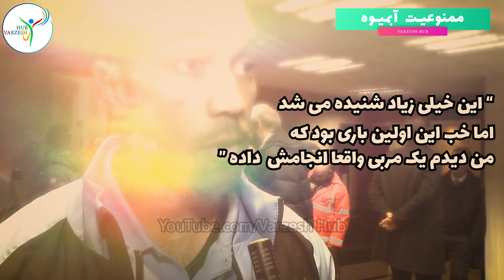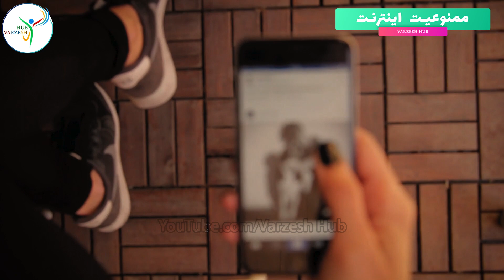پنج تا از عجیب ترین ممنوعیت ها از طرف پپ گواردیولا برای بازیکن ها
همه فوتبالیست ها میدونن که اگه پپ گواردیولا اگه بهترین بازیکن جهان نباشه  قطعا یکی از بهترین هاست و تیم های او همیشه جام های مختلفی رو برده  و همیشه در رده های بالاست  اما خب شاید کمتر کسی بدونه که این مربی بزرگ یک سری قانون های عجیب و غریب برای بازیکن هاش  داره  که توی تیم های دیگه کمتر دیده میشه و  توی این ویدئو هم رفتیم سراغ پنج تا از عجیب ترین ممنوعیت ها از طرف پپ گواردیولا برای بازیکن ها
لایک و سابسکرایب یادتون نره